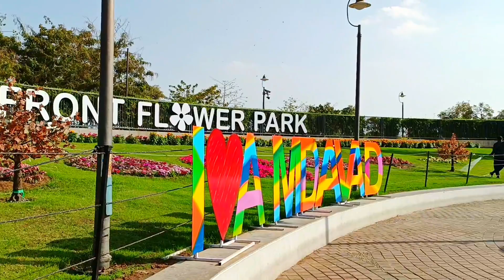river front flower 🌹 park